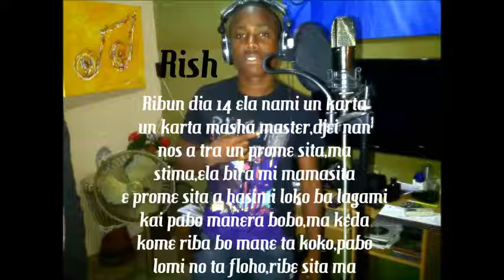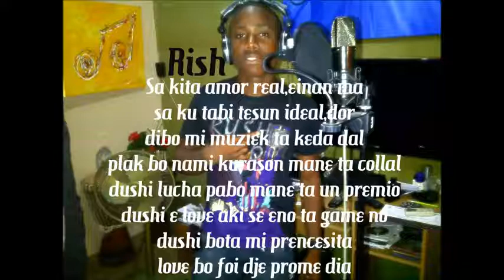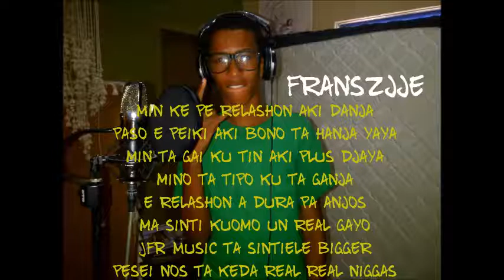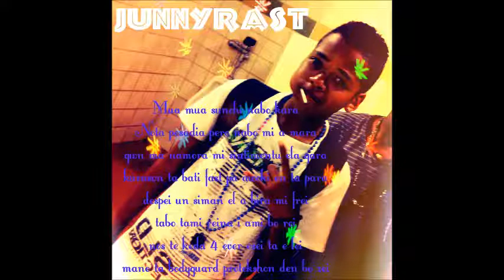JFR Music - E prome sita